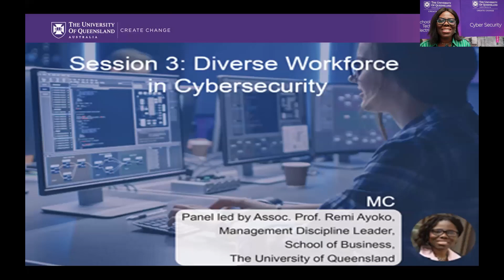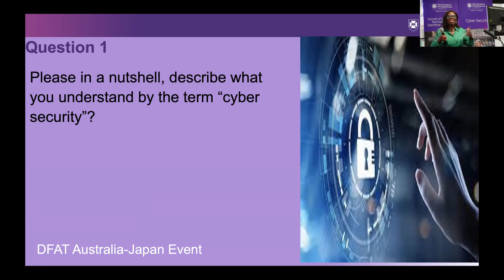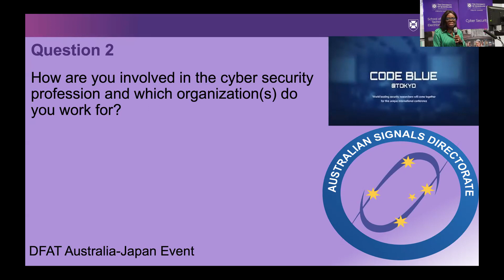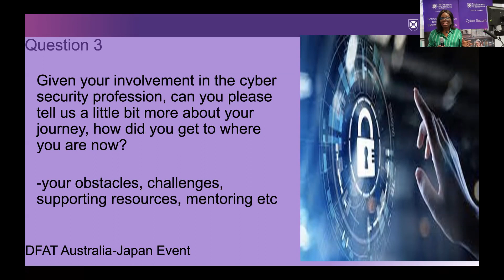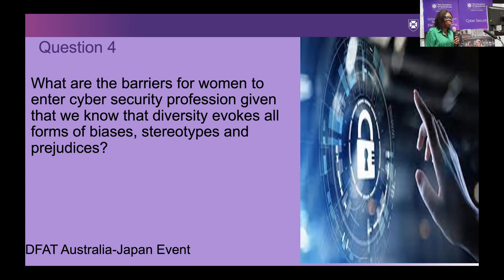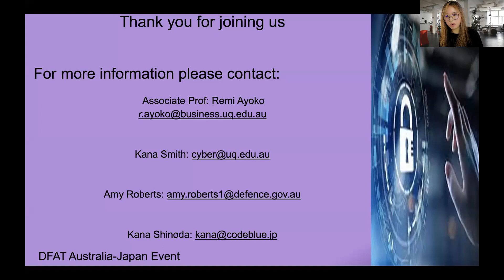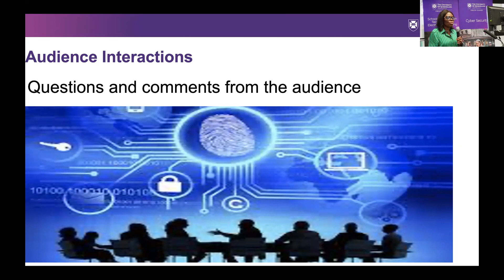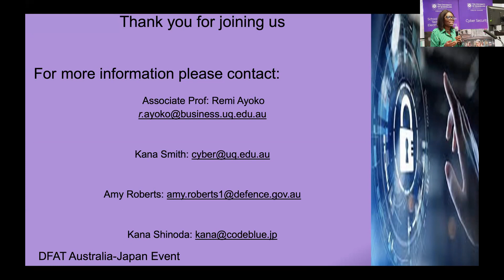(3/4) The University of Queensland and BLUE Inc. (Tokyo) Cyber Security Workshop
Session 3: Diverse Workforce in Cybersecurity

The University of Queensland and BLUE Inc. (Tokyo) are partnering to offer two half-day workshop seminars to address complex cyber security challenges, engage researchers, industry experts and students.

Industry professionals from both countries will be presenting across 4 themes aimed at promoting and sharing game-changing interdisciplinary research between Australia and Japan.

Presentations will be delivered by the following speakers:
- A/Prof Remi Ayoko, Management Discipline Leader, School of Business, the University of Queensland
- Ms Kana Shinoda, Founder, Blue Inc.
- Ms Amy Roberts, Assistant Director, Induction, Diversity and Inclusion Directorate, Australian Signals Directorate